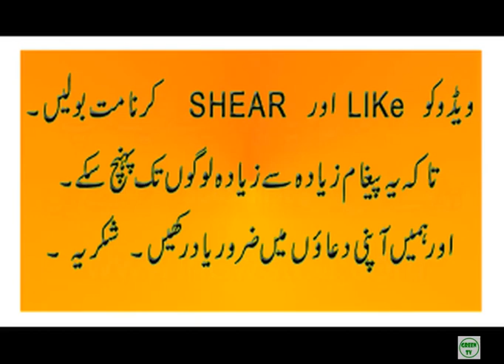Peace TV Live YouTube || Story of Yousf (A.S) || Great Bayan in Hindi & Urdu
links are available blow.. ..